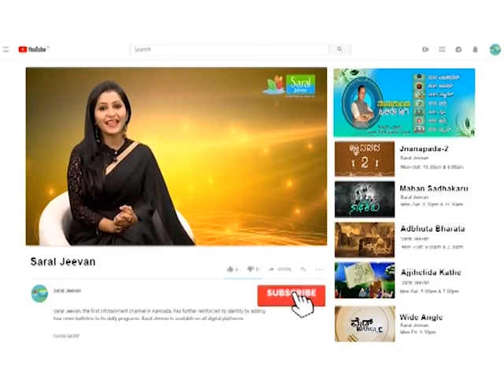ಯಾವ ಯಾವ ಕಾರ್ಯಕ್ಕೆ ಮೂಹೂರ್ತ ಸೂಕ್ತವಾಗಿರುತ್ತದೆ..?